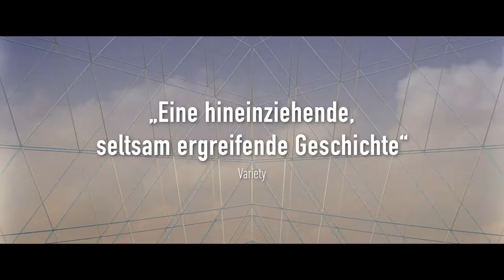Spaceship Earth - Eine Expedition ins Ungewisse zur Rettung unseres Planeten (Deutscher Trailer)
Dokumentarfilm über das Experiment „Biosphere 2“, das in den 1990er Jahren international für Aufsehen gesorgt hat und die Menschen hinter dem Projekt.

SPACESHIP EARTH - EINE EXPEDITION INS UNGEWISSE ZUR RETTUNG UNSERES PLANETEN ab dem 26.08 erhältlich

Inhalt von Spaceship Earth - Eine Expedition ins Ungewisse zur Rettung unseres Planeten:
„Die Zukunft ist hier!“ 1991 beobachtet die ganze Welt ein Experiment: Acht visionäre Wissenschaftler schirmen sich von der Außenwelt komplett ab und begeben sich in eine riesige Kuppel, die als Nachbau des Ökosystems der Erde fungieren soll. Doch schon nach kurzer Zeit droht der ökologische Kollaps und der ambitionierte Versuch wird zur Lebensgefahr.

Spaceship Earth - Eine Expedition ins Ungewisse zur Rettung unseres PlanetenI Trailer I 2021 I Alle Filminfos